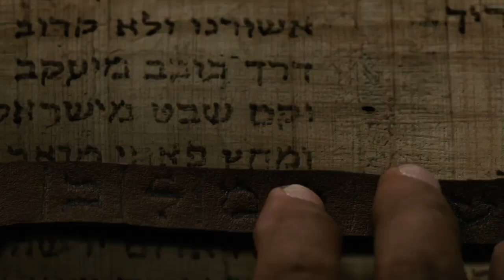Dalla stella alla stalla - Epifania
Nato Gesù a Betlemme di Giudea, al tempo del re Erode, ecco, alcuni Magi vennero da oriente a Gerusalemme e dicevano: «Dov’è colui che è nato, il re dei Giudei? Abbiamo visto spuntare la sua stella e siamo venuti ad adorarlo». All’udire questo, il re Erode restò turbato e con lui tutta Gerusalemme. Riuniti tutti i capi dei sacerdoti e gli scribi del popolo, si informava da loro sul luogo in cui doveva nascere il Cristo. Gli risposero: «A Betlemme di Giudea, perché così è scritto per mezzo del profeta: “E tu, Betlemme, terra di Giuda, non sei davvero l’ultima delle città principali di Giuda: da te infatti uscirà un capo che sarà il pastore del mio popolo, Israele”».
Allora Erode, chiamati segretamente i Magi, si fece dire da loro con esattezza il tempo in cui era apparsa la stella e li inviò a Betlemme dicendo: «Andate e informatevi accuratamente sul bambino e, quando l’avrete trovato, fatemelo sapere, perché anch’io venga ad adorarlo».
Udito il re, essi partirono. Ed ecco, la stella, che avevano visto spuntare, li precedeva, finché giunse e si fermò sopra il luogo dove si trovava il bambino. Al vedere la stella, provarono una gioia grandissima. Entrati nella casa, videro il bambino con Maria sua madre, si prostrarono e lo adorarono. Poi aprirono i loro scrigni e gli offrirono in dono oro, incenso e mirra. Avvertiti in sogno di non tornare da Erode, per un’altra strada fecero ritorno al loro paese.